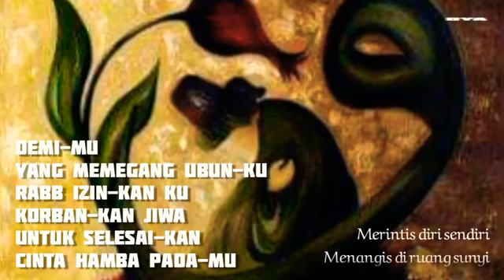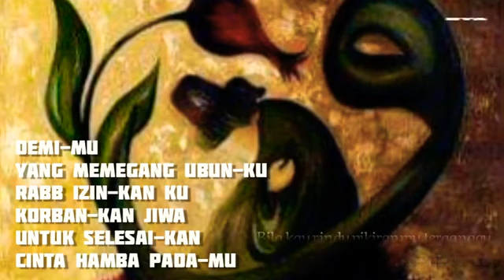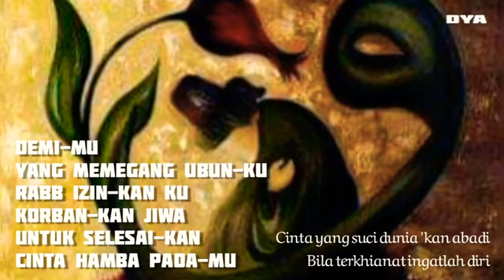Apakah Itu Cinta? || Backsound Oleh Ipank